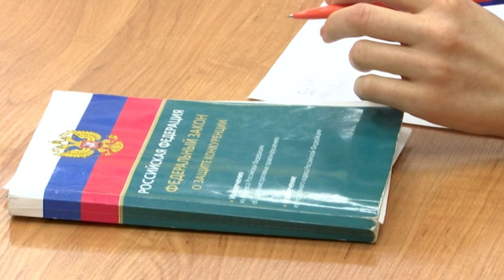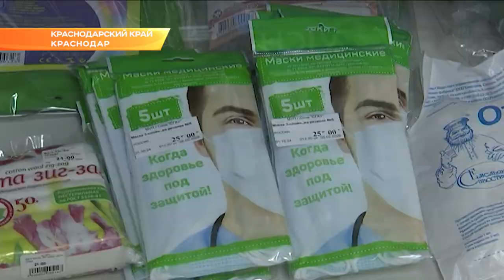В ряде аптек Краснодарского края цены на медицинские маски выросли в 10 раз. Новости Эфкате Сочи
Вице-губернатор Анна Минькова провела совещание с руководителями профильных министерств и ведомств. На повестке был вопрос сдерживания скачка цен на медицинские маски из-за угрозы распространения коронавируса.

В целом по стране сейчас обостряется вопрос повышения цен на медицинские маски. В регионе их достаточно, цены держатся в разумных пределах, но в некоторых аптеках зафиксирован рост в 10 раз и уже были жалобы в Росздравнадзор, сообщает пресс-служба администрации Краснодарского края.